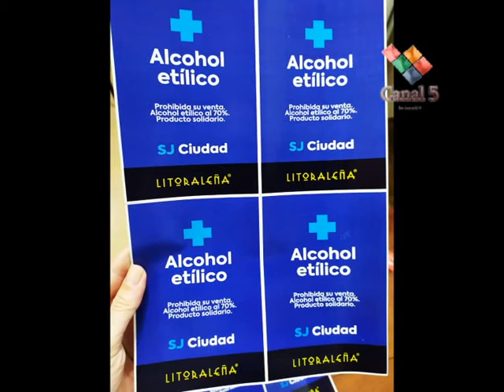OFICINA DE TRABAJO Y PRODUCCIÓN SAN JOSÉ, MULTIPLICA SU ACTIVIDAD-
En dialogo telefónico con la titular de la Oficina de Trabajo y Producción Natalia Follonier, pudimos avanzar sobre el conocimiento del accionar de este último tiempo, en el área-
En primer lugar Natalia nos informó sobre la enorme solidaridad que ponen de manifiesto costureras del pueblo y del personal que integran la llamada Cruzada Solidaria, que son alrededor de 100 personas, que se sumaron al grupo y confeccionan batas, mas de 36 ya,y barbijos-
Además nos da detalles del proyecto Tarjetas de Regalo, el gesto importante de un propietario de una Cervecería Artesanal que provee alcohol y de la entrega de semillas para la huerta familiar-